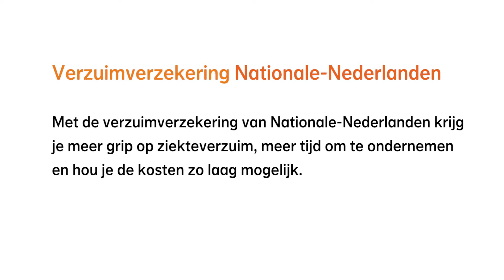Verzuimverzekering Nationale-Nederlanden, partner van INretail Live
Met de verzuimverzekering van Nationale-Nederlanden krijg je meer grip op je ziekteverzuim, meer tijd om te ondernemen en maak je minder kosten.
Profiteer van persoonlijke service en korting. Vraag je adviseur naar de voordelen of check